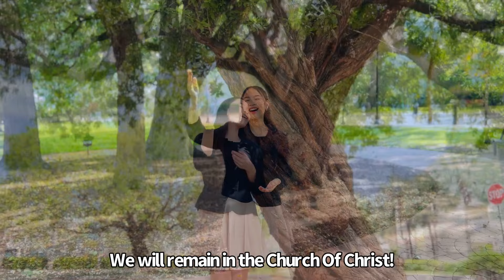Heirs To The Crown | Carribean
Performed by Sis. Katelyn Rhiannon Lawas
Ecclesiastical District of CARIBBEAN